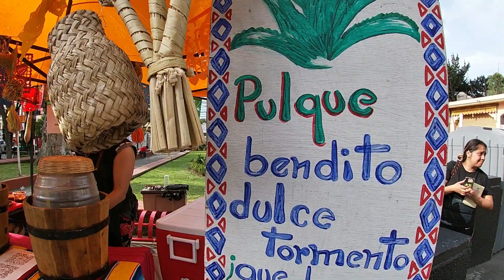SAN PEDRO ATOCPAN, MILPA ALTA, "PROBANDO UN RICO PULQUE"